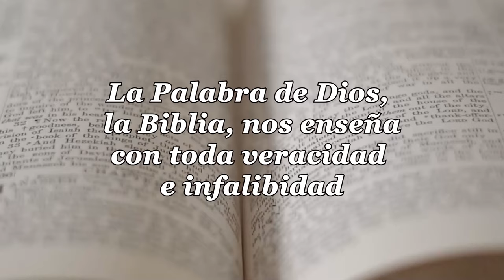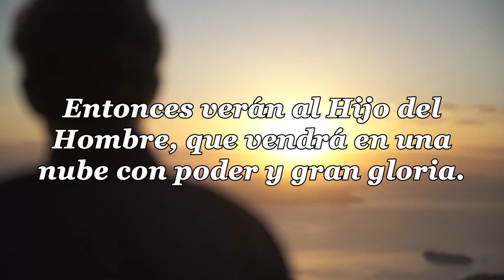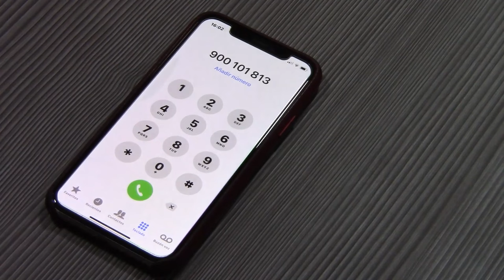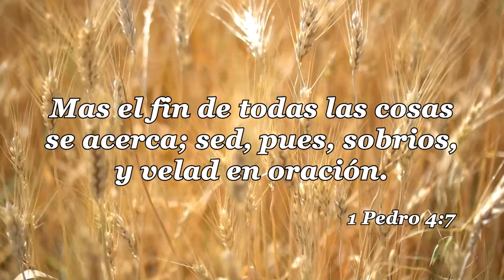48-LA IGLESIA Y LAS ULTIMAS COSAS